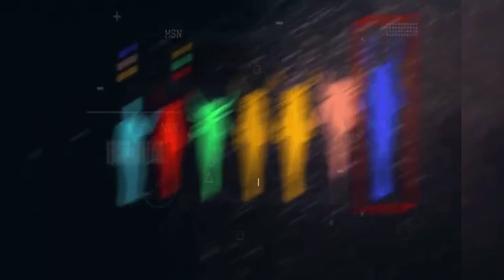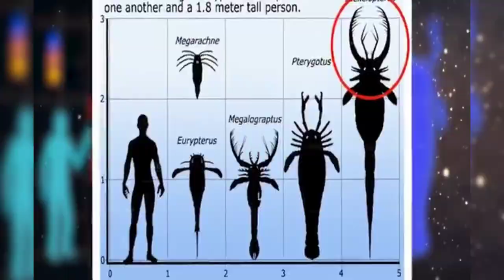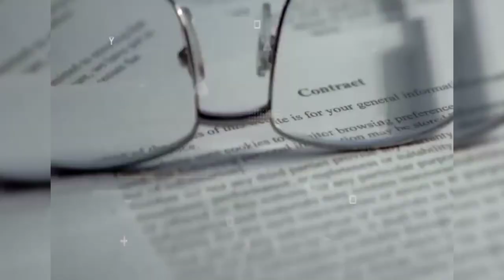Juli Moody | Sets World Record with her biceps! | unknown facts hindi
Most Poisonous and Dangerous Scorpion in the World|Scorpions

हरिद्वार कुंभ 2021 (Haridwar Kumbh 2021) शुरू हो चुका है। विभिन्न प्रकार के साधु-संत (sadhu saint) और सन्यासी हरिद्वार कुंभ (Haridwar Kumbh) में आने लगे हैं। अपने जीवन में आपने कई तरह के साधु संतों को देखा होगा, लेकिन इस वीडियो में देखें एक ऐसे नागा सन्यासी (naga sadhu) को जो 10 सालों से खड़े हैं,

Japan to announce strict restrictions in Tokyo to combat surge in Coronavirus

Why are pencils yellow?
American pencil makers wanted a special way to tell people that their pencils contained Chinese graphite. In China, the color yellow is associated with royalty and respect. American pencil manufacturers began painting their pencils bright yellow to communicate this “regal” feeling and association with China.

Emile Leray  कार से मोटरसाइकिल बना दिया
 emile leray jisna car se motorcycle bna deya
Leray built a Desert Motorcycle out of the parts of a broken-down Citroen 2CV in 1993, while on a solo trip in Northern Africa. His car broke down in the middle of the desert when he accidentally hit a rock which damaged his cars chassis. He was stranded tens of kilometers from the nearest settlement.[1] To survive, Leray created a motorcycle out of parts of his broken down car.

Juli Moody Sets World Record with her biceps!
Juli Moody Known as "The Female Human Link " Stunt woman and  Strength Athlete had official bicep Measurements
Body weight 138 lbs,  5'3" , 15% B/F  her  Biceps measured   161/4 Cold!!!
 Definitely a huge achievement for a female with her body stats.
 Juli is known for her unbelievable  dangerous stunts with motorcycles  trucks, airplanes and anything that has an engine.
She is known for her unorthodox  training . Record  holder of 11 world records .

Time traveler, stock your backpack with your favorite hygiene essentials because we’re living in the best time ever for cleanliness! Don’t forget your toothpaste! Some ancient civilizations used a mixture of gum Arabic and soot to keep their teeth clean. That, or a mix of the salt, mint, iris flower, and pepper. One dentist tried this combo to see how it works. Let’s just say, didn’t feel good on the gums!

About 5,000 years ago, people in Egypt and Greece would fray a small twig to clean in between their teeth. A few centuries later, soap appeared! It was a mix of boiled fat and ash. In such hot climates, people would wash their bodies up to 4 times a day, using soda ash to get rid of dirt. And Romans are better known for their public restrooms. To make “clean-up” easier, the Romans would fix a sponge at the end of a stick. By the way, they'd share that thing amongst themselves! Let's find out more about what hygiene was like in the past. How did the ancients clean themselves?

109-Year-Old Veteran and His Secrets to Life Will Make You Smile | Short Film Showcase
Meet Richard Overton, America's oldest veteran. In this lively short film by Matt Cooper and Rocky Conly, hear the whiskey-drinking, cigar-smoking supercentenarian reveal his secrets to a long life.

5 amazing facts in hindi
रोचक तथ्य
facts videos
facts about hindi in hindi
facts interesting in hindi
interesting facts videos
fun facts videos